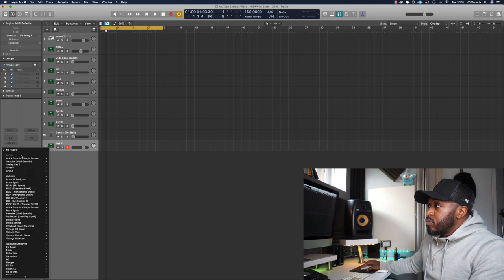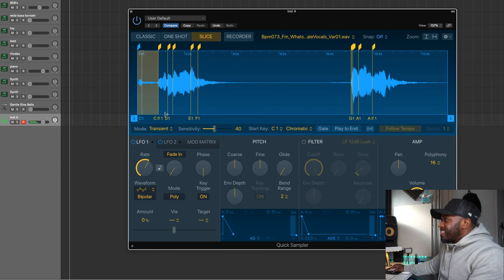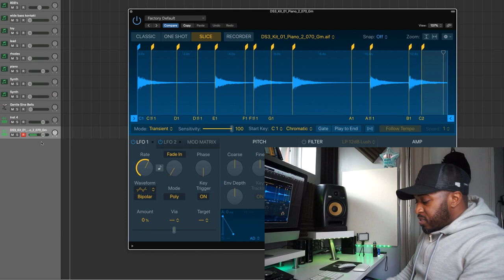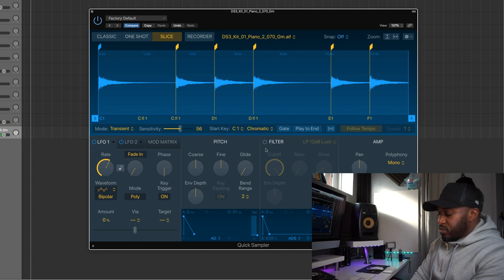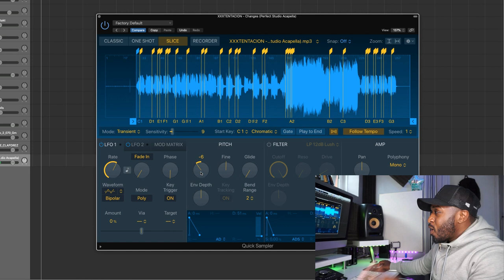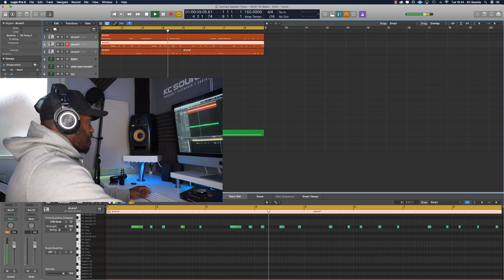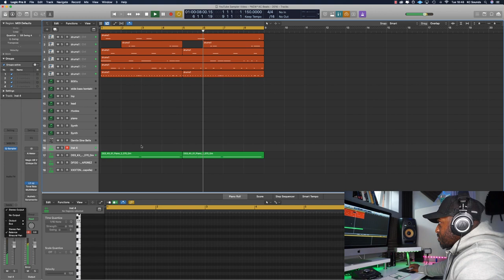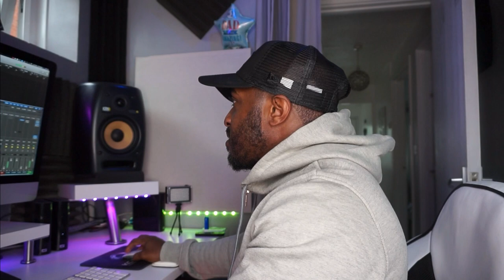QUICK LOOK INTO Q SAMPLER | How To Use New Quick Sampler In Logic Pro X 10 5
In this video I show you how to use the new Quick sampler in Logic Pro X.
A quick look into Logic Pro X 10.5 Quick Sampler, as the name suggests - is a quick sampler. The new Q sampler allows you to chop samples by drag and dropping your sample into the sampler and start playing your samples with ease as they will be automatically chopped for you.

EXS24 sampler was slow and clunky compared to the new Q-Sampler and is a hugely welcomed update that we needed.

If you're experiencing beat block, this will help you come up with ideas quickly by chopping your samples so you can play them from your keyboard.

No doubt this'll be my go-to when I need that sample chopped quick!

I hope you get something from this video :)